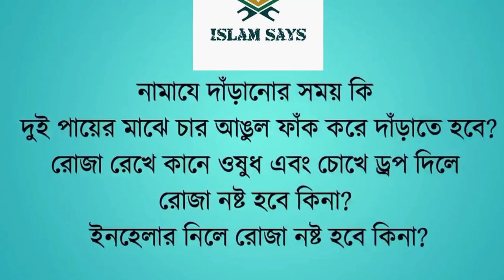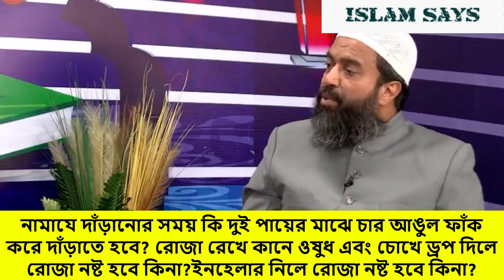খন্দকার আবদুল্লাহ জাহাঙ্গীর । ইসলামী প্রশ্নের উত্তর ৯২